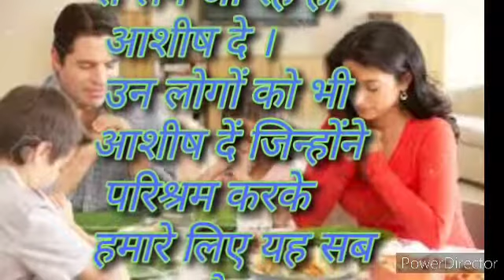भोजन के पहले विनती | Prayer before meal in hindi.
भोजन के पहले की विनती

हे पिता परमेश्वर,
 तू ही सभी अच्छी
वस्तुओं का दाता है,
 हमारा पालन-पोषण
 तू ही करता है ।
हमें और इस भोजन
 को जो हम तेरी कृपा
से लेने जा रहे हैं,
 आशीष दे ।
 उन लोगों को भी
आशीष दें जिन्होंने
 परिश्रम करके
हमारे लिए यह सब
बनाया है

भोजन के पहले विनती | Daily prayers | Eveining Prayer | Jesus Prayers.

Hello,

I am John C. Shende, Welcome to your own youtube channel Daya sagar.

In this video we will be learning prayer which is christian prayer and the children who are trying to learn prayer it will help them to learn it faster.

Jesus will give you answer of your prayer

Cover topic :-
1. भोजन के पहले विनती
2. Daily prayers
3. Evening prayer
4. Jesus prayers
5. Christian prayers

Our other prayer videos.

Lives in :-  Delhi India,
Home :-  Nagpur, Distt- Nagpur, Maharashtra